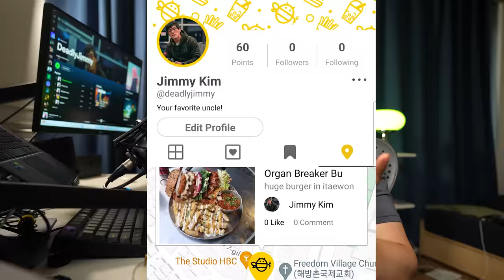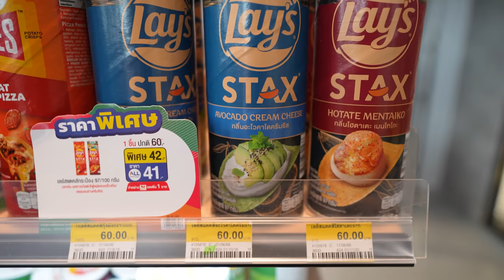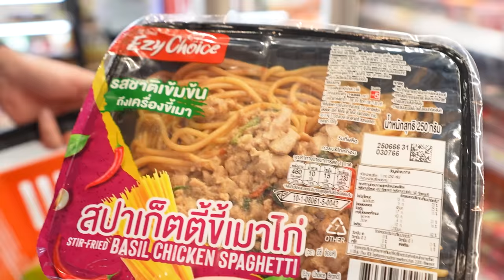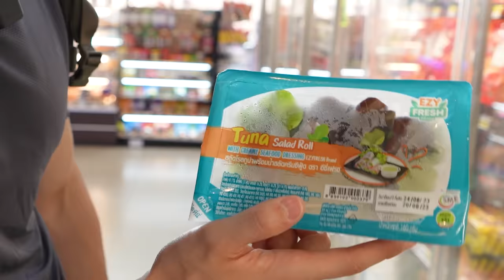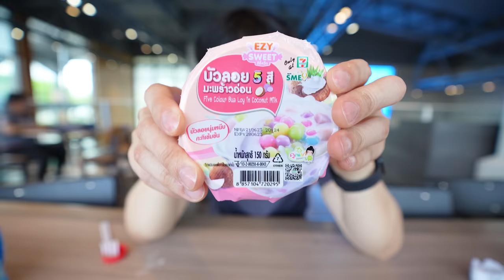Eating at the LARGEST 7-Eleven in the World! (under $1)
In this video, I tried some insanely cheap food in the biggest 7-Eleven store in the world. The store is located in Pattaya, Thailand, and they have a lot of great food at SUPER affordable prices. How much is the food and how good are they? Watch the video to find out!

🎼 Like and Listen to My Lofi Playlist to Chill!(and help me make money)

00:00 Introduction
01:43 Entering 7-Eleven
03:01 Shopping Begins
05:33 Mukbang Begins
13:49 My Thoughts